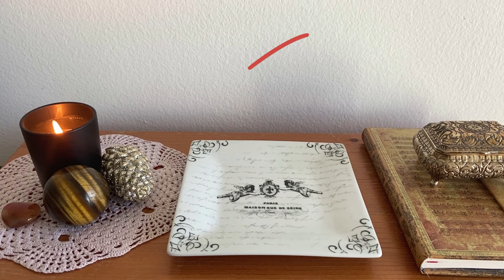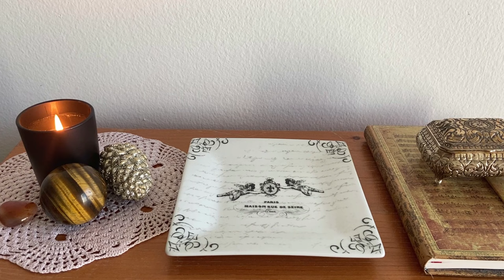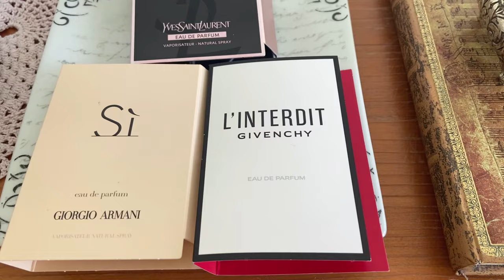100 YEARS OF PERFUME | Iconic Fragrance Releases | Part 2 (1980–2020)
I'm starting a series of two videos about perfume history called 100 YEARS OF PERFUME, where I discuss the most iconic fragrance releases of the past 100 years decade by decade. The first part focuses on the first five decades, from the 1920s to the 1970s. The second part covers the remaining four decades.

Perfumes mentioned (some only briefly):
*1980s:* Dior Poison, Giorgio Beverly Hills, Givenchy Ysatis, Rochas Byzance, Calvin Klein Obsession, Chanel Coco, Calvin Klein Obsession, Elizabeth Taylor Passion, Guerlain Samsara
*1990s:* Dior Dune, Calvin Klein Escape, Issey Miyake L'Eau d'Issey, Lancome Trésor, Chopard Casmir, YSL Champagne, Laura Biagiotti Venezia, Dior Dolce Vita, Gucci Rush, Paco Rabanne Ultraviolet, Alyssa Ashley Vanilla, Dior Hypnotic Poison, Mugler Angel, Givenchy Amarige, Lancome Poeme, JPG Classique, Avon Rare Gold... and Givenchy Organza (forgot about it).
*2000s:* Elizabeth Arden Green Tea, Chanel Coco Mademoiselle, Dior J'Adore, Thierry Mugler Alien, Clinique Happy, celebrity (Britney Spears J.Lo), Aquolina Pink Sugar, Juicy Couture Viva La Juicy, Victoria Secret Body Mists, Dior Addict, Estee Lauder Sensuous, Dior Pure Poison
*2010s:* Guerlain Mon Guerlain, Dior Miss Dior Cherie, Lancome Oud Bouquet...

Timestamps:
0:00 Introduction
0:26 1980s
4:01 1990s
10:00 2000s
13:30 2010s

About:
My name is Luke and I’m a perfume enthusiast. This channel is my creative outlet where I share my perfume collection, reviews, hauls and more.*
🤍I love reading your comments and I respond to every one of them.
*Everything is purchased with my own money.